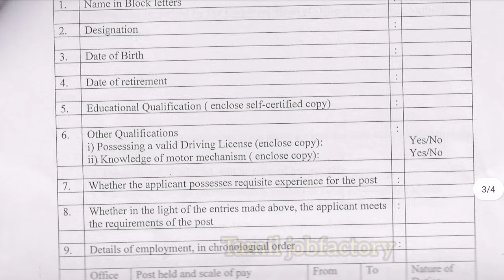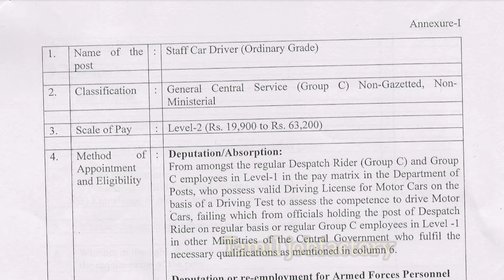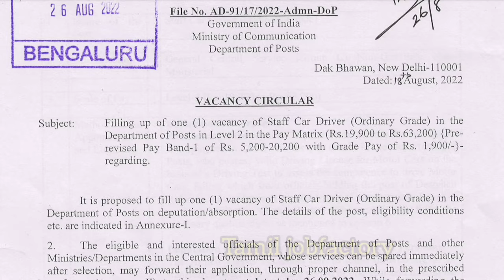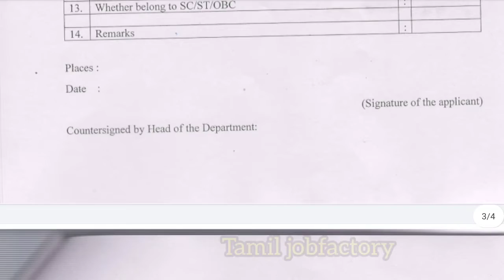மீண்டும் வந்துள்ள post office jobs 2022/post office recruitment 2022 in tamilnadu/tamil jobfactory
post office jobs 2022 Tamil Nadu | post office recruitment 2022 Tamilnadu

government jobs 2022 in Tamil Nadu| government jobs 2022 tamil|post office recruitment 2022 tamil

tamilnadu government jobs2022 tamil/government jobs 2022 in Tamil Nadu| government jobs 2022 Tamil
Social defence jobs 2022|Social defence department jobs 2022 tamil